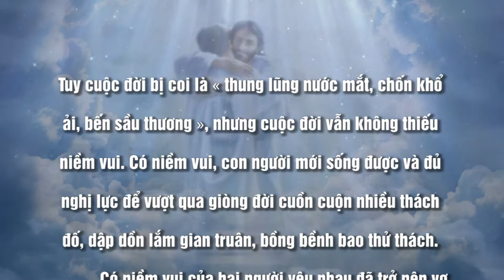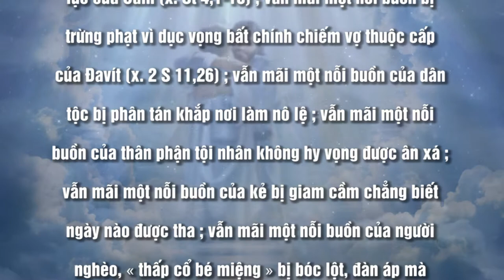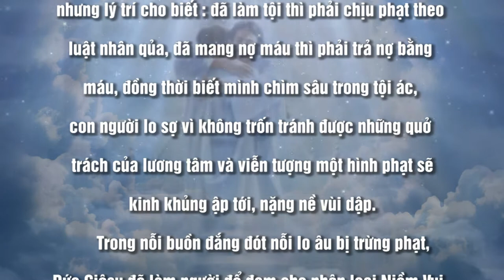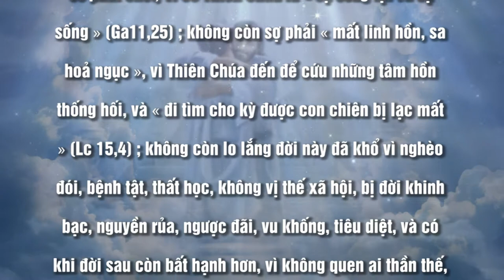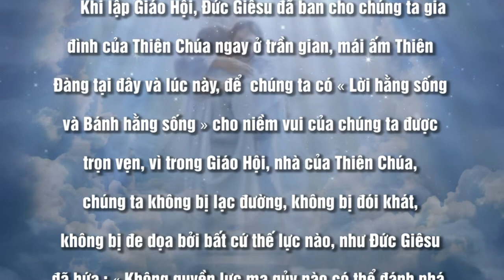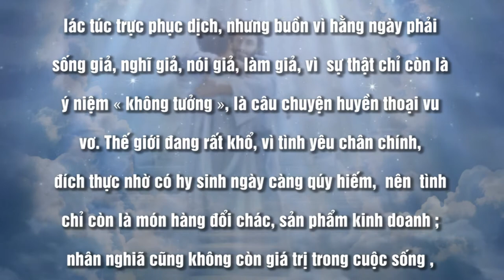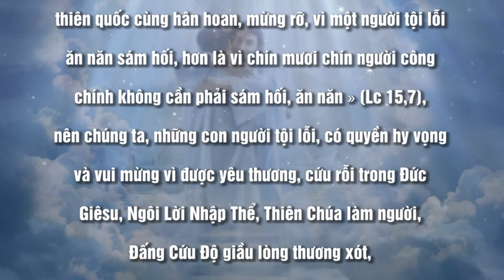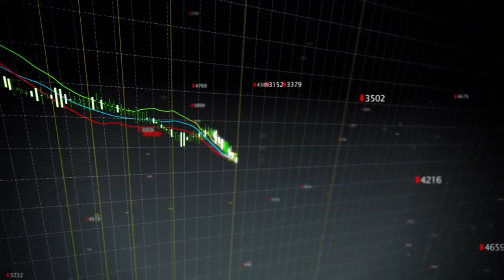GIÁNG SINH, NIỀM VUI THIÊN ĐÀNG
MÙA GIÁNG SINH
Nội dung bài : GIÁNG SINH, NIỀM VUI THIÊN ĐÀNG
Người đọc : ANNA DIỆU XINH - MARIA KIM ANH
Bài hát minh hoạ trong bài : HÃY VUI LÊN
Sáng tác : Ns LÊ ĐỨC HÙNG
Thể hiện : NHÓM LỬA HỒNG

✍️ I greatly appreciate your music and illustration image are